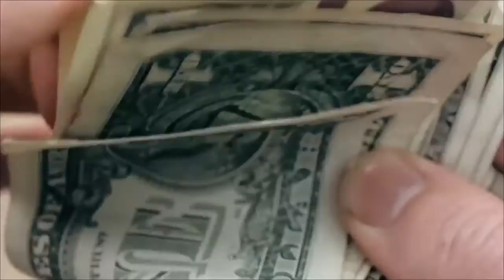Tom Clancy's The Division | Full Playthrough | Part 1 | The Savior Is Here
Welcome to My Playthrough of the Tom Clancy Game, The Division.

Black Friday, a smallpox pandemic (transmitted by a virus planted onto banknotes), sweeps through cities across the U.S. causing the United States Government to collapse in five days; basic services fail and without access to food or water, the country quickly descends into chaos. The player is part of the Strategic Homeland Division (SHD), or "The Division" for short—a classified stay-behind force of self-supported tactical agents. Leading seemingly ordinary lives, SHD agents are trained to operate independently of command when all else fails. This group is established to combat the threat brought about by the outbreak and are given direct authority by the President of the United States to do whatever it takes to prevent the fall of society, piece the city back together and "save what remains". The player will encounter remnants of the New York City Police, Fire, and Emergency Responders and the New York National Guard now known as the JTF (Joint Task Force) who will help the player throughout the game. Enemies include the Rikers (Formerly prisoners of Rikers Island), bandits known as Rioters, The Cleaners who are primarily former New York City Sanitation Workers hellbent on purging the disease, and The Last Man Battalion, a secretive rogue military unit who are trying to restore order in more lethal manners. Throughout the game, the agents will find themselves caught in a worldwide conspiracy and will be forced to combat both the threats of the virus as well as those who unleashed it.

The Division takes place in mid-crisis Manhattan, an open world with destructive environments that are free for players to explore. The player's mission is to restore order by investigating the source of a virus. The gameplay is similar to other third-person-shooters, in which player character can carry three weapons, and explosives like sticky bombs and smart mines to fight against enemies. Players may take cover behind objects during firefights to avoid taking damage from enemies, and to give them a tactical advantage when attacking. As the game is set in a third-person perspective, the character model is visible. As players progress, they earn experience points and currency. They can use these points to customize their character's appearance, upgrade weapons and gear, and learn new talents and skills. Players have to complete missions to learn active talents such as the ability to throw healing grenades, deploy automated gun turret or use radar pulse, which can tag enemies. The game features a dynamic, time based weather system which may bring benefits or disadvantages to players. For instance, storms can hinder player's visibility and make aiming difficult. The game also features a day-night cycle which will change the behaviors of enemies in the game.